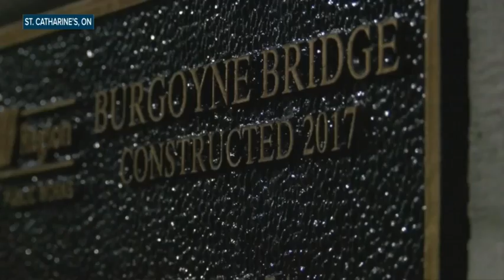Women camp out on St. Catharines bridge to curb suicide attempts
A bridge in downtown St. Catharines has been the site of several suicides recently. So, two women decided to camp out there overnight to be available to anyone in need.